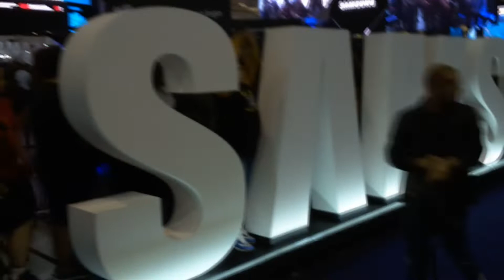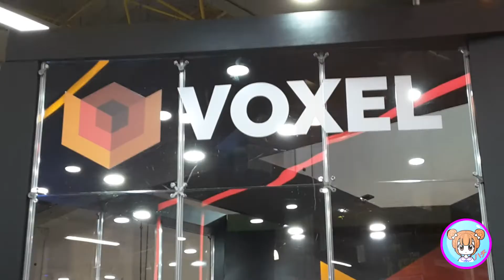Cobertura da BGS 2018 ( Domingo)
🌸Meu Tiktok. @hachimodro